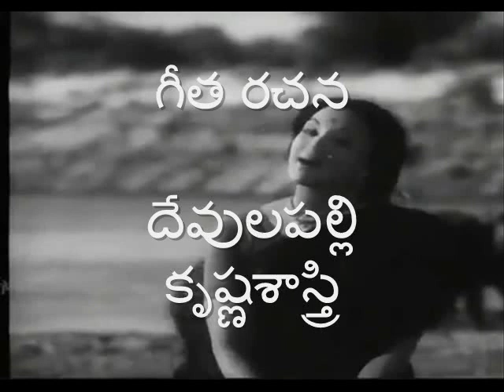ఎంతమంచిరోజో మావూరిగంగ1975 సుశీల యార్లగడ్డ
రాధికా ప్రొడక్షంస్ - మా ఊరి గంగ (1975)  కధ -వై సరోజినీదేవి సంగీతం - యార్లగడ్డ
మాటలు-డి.వి.నరసరాజు  నిర్మాత - వై.రామచంద్రరావు దర్శకత్వం-కె.ఎస్.ఆర్.దాస్
పాటలు - దేవులపల్లి, కొసరాజు, గోపీ, దాశరధి, డి.వి.నరసరాజు
 గానం - సుశీల, ఎస్.పి.బాలసుబ్రహ్మణ్యం
తారాగణం -లక్ష్మి, సత్యనారాయణ, జగ్గయ్య, ధూళిపాళ, సూర్యకాంతం, పద్మనాభం